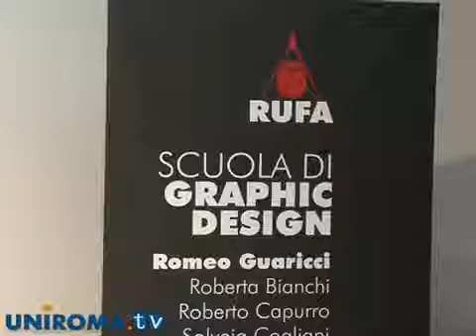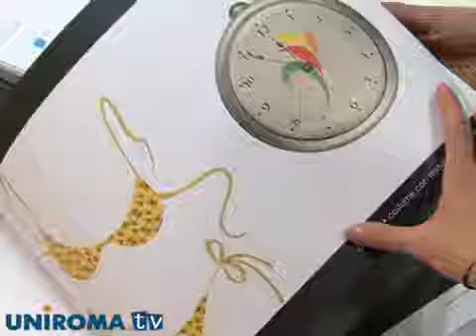RUFA Open Day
Open Day alla RUFA, la Libera Università di Belle Arti di Roma, che apre le porte per una giornata di orientamento.